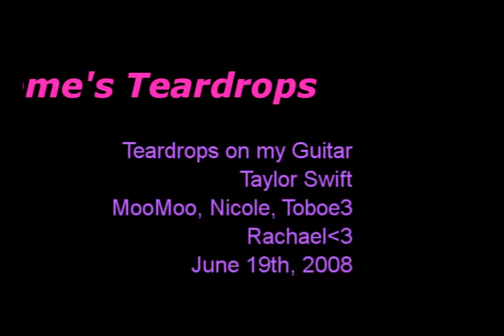Kagome's Teardrops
I find this song quite amusing in the sense that.. that is one.. soggy guitar. XD Ehm but this is for Rachie-poo.. HAPPY BIRTHDAY.. better late than never right?... like.. uhh.. it's.. 14 days late XD... wow.. oh well I hope Rachael and EVERYONE likes it.. Cause apparently InuYasha + Country Music = Wonderful.